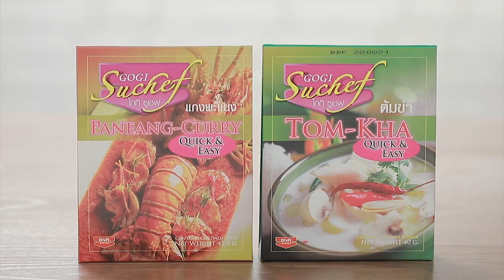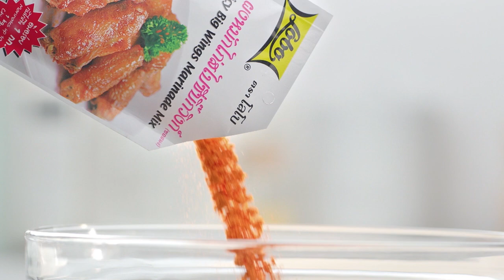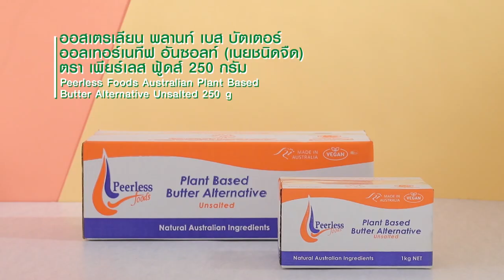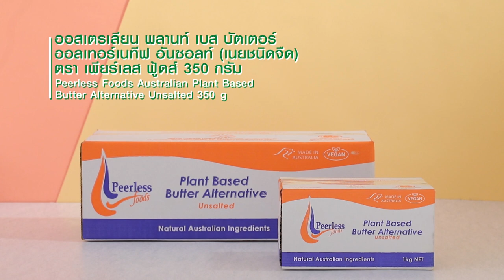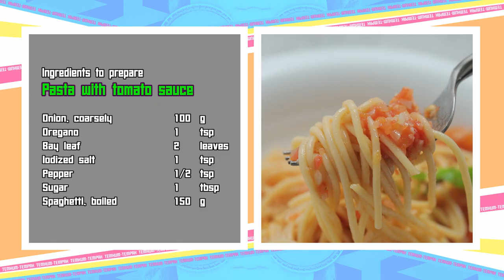เต็มปากเต็มคำ (รูปแบบใหม่) โจทย์วัตถุดิบ มะเขือเทศ​ l EP.104 (FULL)